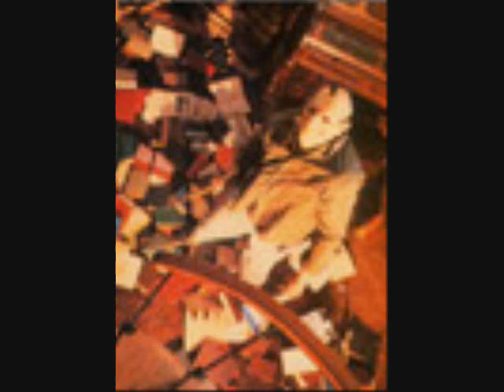Jason Voorhess Music Video 2 Music:The Friday The 13th NES Game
2nd Music Video In The Jason Voorhess Music Video Album.